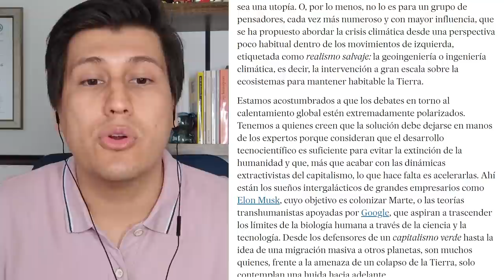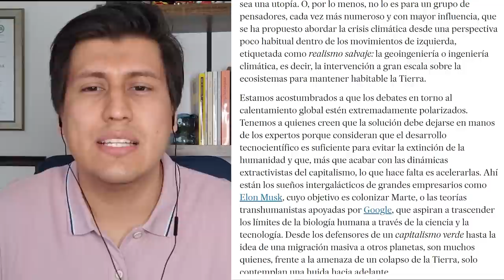AISLAR A LOS HUMANOS, ERRADICAR EL TRABAJO | COMUNISMO DE "LUJO" | @AlejandroBermeoClips 2da cuenta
❤️ Patreons ❤️

María García.
Haziel Arguello.
Sonia Mariscal.
Sonia Arzamendia.
Iris Ruiz.
Sebastián Beltrán.
Helena Aparicio.
Fernanda Rodríguez.
Logan Icgel.
William.
Thommy Bustillo.
María Paula Perdomo.
John Campos.
Mayra Vera.
Aaron Triviño.
Martín Orlando Limón.
Lucía.
Maribel Castañeda.
Derek.
Danny Loyola.
Sergio Ramírez.
Carmen Farfan.
Elena Cabrera.
Víctor Viloria.
Manuel Lara.
John Jairo Bermeo.
William Morales.
María de Jesús.
Nicolás Moras

Fiorella Cajo.
Sandra Zapata.
Jovany LD.
Pablo Santin.
Sergey López.
Obrero Capitalista.
Victor García.
Loyda Becerra.
Patricia Barraza.
Sebastián Beltrán.
Iván Corredor.
Santiago Sandino.
Noelia Romero.
Avi Caccia.
Paola Vertiz.
Steven Sierra.
Julián Sanchez.
Andrea Benavides.
Isabel Londoño.
Artbylion.
Tito Kaiser.
Ernesto Albornoz.
Sakura.
Hernan Clarich.
Abdul Rincrón.
Leticia.
Araceli García.
Julián Sanchez.
Yuliana Martinez.
Iliene Ahuanari Tamani.
Miguel Casas.
Julian Salinas.
Martha charry.
Juan González.
Lucas Fernandez Soler.
Joan Ortiz.
Diana Castillo.
Johann Muñoz.